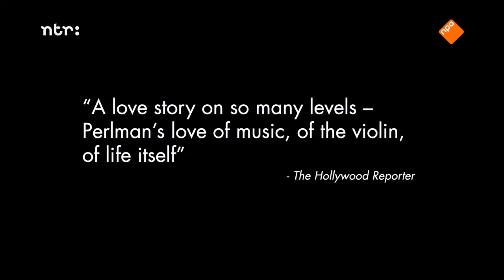Itzhak | Trailer (Nederlands ondertiteld)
Van Schubert tot Strauss, Bach tot Brahms, Mozart tot... Billy Joël. Itzhak Perlman's vioolspel overstijgt de muziek en laat je de mooie en vervelende kanten van het echte leven ervaren. 'Bidden met een viool,' aldus de bekende violenmaker uit Tel Aviv Ammon Weinstein. Alison Chernicks betoverende documentaire gaat verder dan alleen de sublieme muzikant. Je ziet een man die polio overleefde, een man wiens ouders emigreerde van Polen naar Israël, iemand die vocht om serieus genomen te worden op school, waar ze alleen maar zijn handicap zagen. Zo charmant als de violist zelf, is ook Itzhak een portret van muzikale virtuositeit met veel warmte, humor en, bovenal, liefde.

Itzhak werd op donderdag 16 mei om 23.00 uur uitgezonden in Het Uur van de Wolf op NPO 2. De documentaire is hier te bekijken

Itzhak is geregisseerd door Alison Chernick.